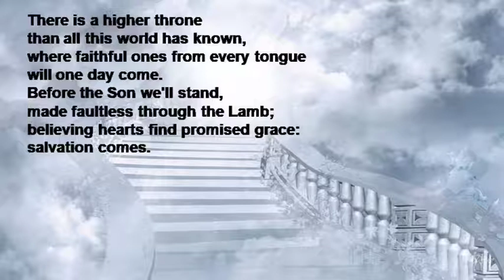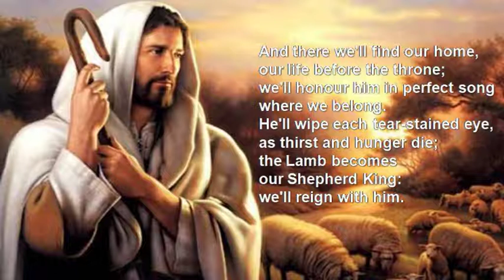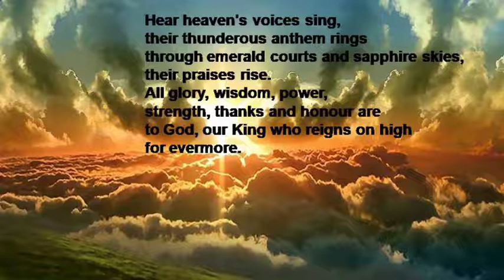There Is A Higher Throne StF 337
Cover of song  for Circuit Service

CCLI Licence No. 88571 streaming 71387